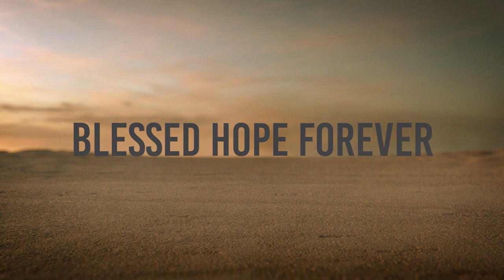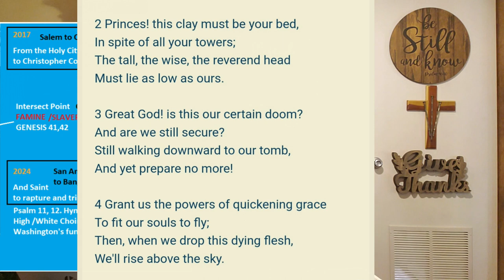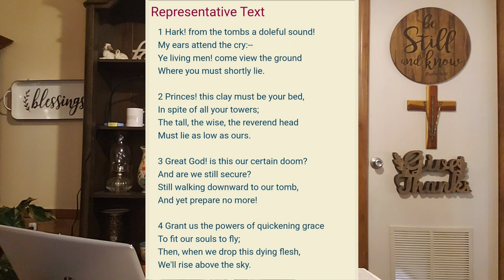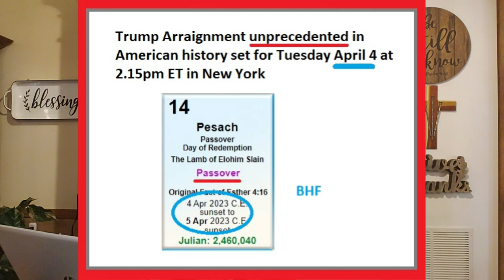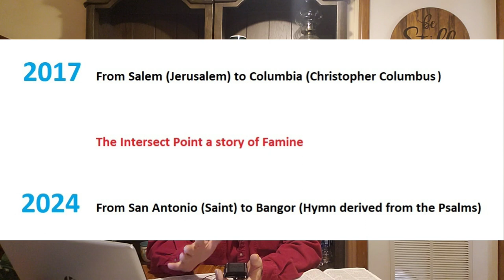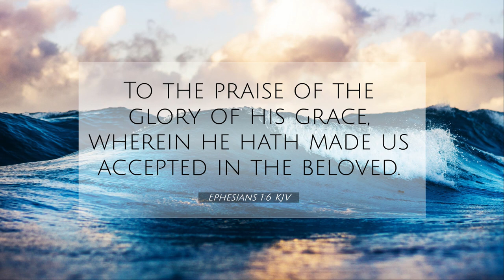2017 - 2024 Great American Eclipse Facts